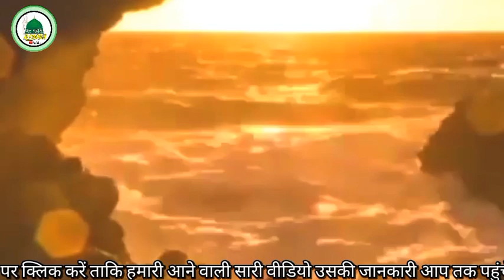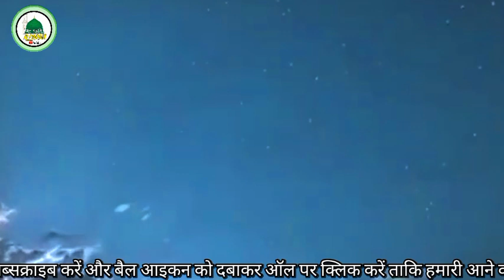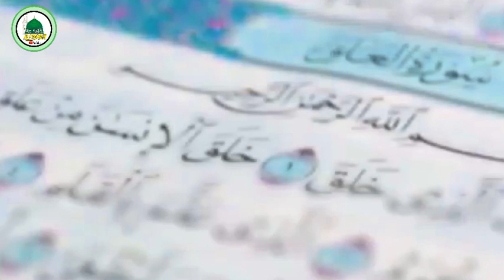THE OPEN & THE HIDE " SHIRK " | Mufti Salman Azhari : New Bayan 2023 Al Madina Channel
ISLAMIC VIDEO'S DHKNE KE LIYE MERE CHANNEL AL MADINA KO SUBSCRIBE KARE OR BELL 🔔 ICON KO DABA KAR ALL PAR CLICK KARE TAKI HAMARI AANE WALI VIDEOS KI NOTIFICATION AP TAK SAB SE PAHLE PAHUNCHE

Your Queries _

mufti salman azhari aala
hazrat
mufti salman azhari new
bayan
new bayan
mufti salman azhari in madina
mufti salman azhari network
mufti salman azhari status
mufti salman